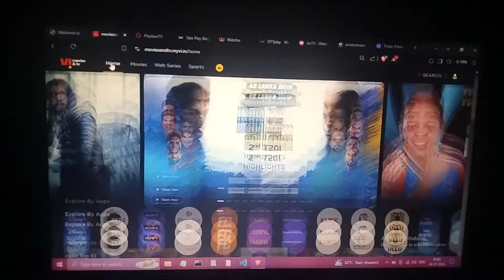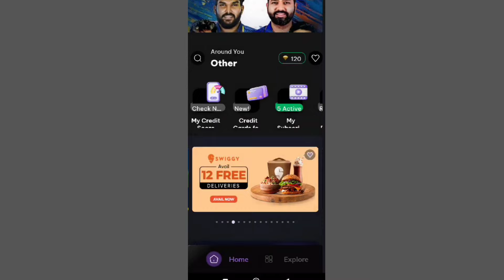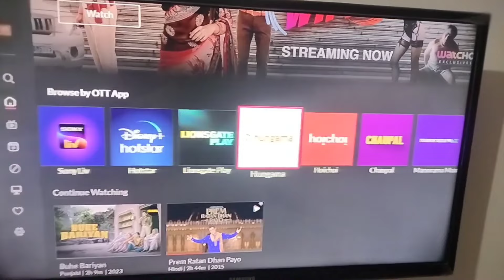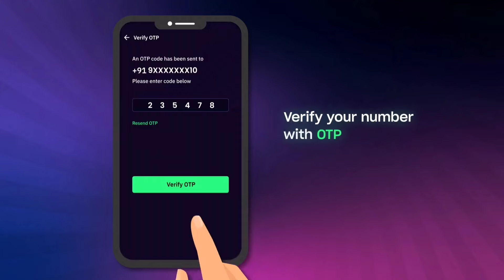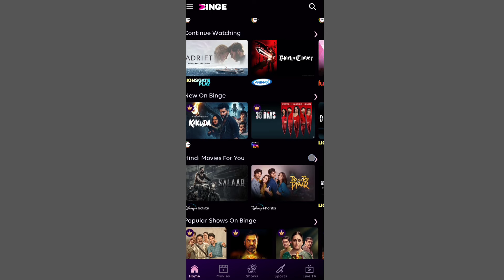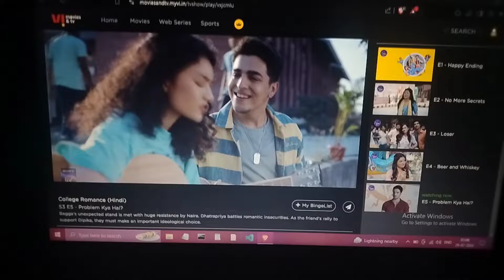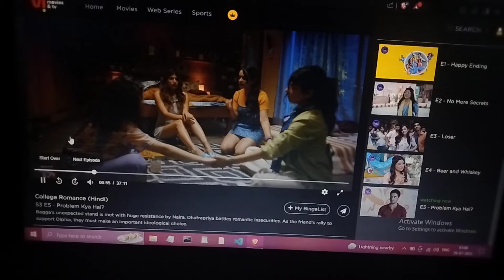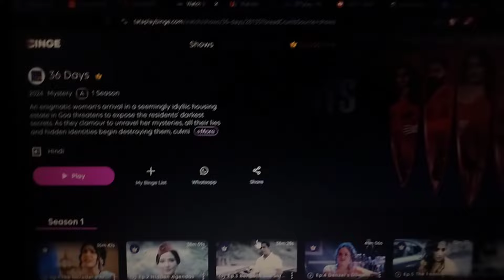OTTplay vs Watcho vs Tata Play Binge vs ViMTV vs Xstream Play vs JioTV vs Timesprime vs Playbox TV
Hi! I’m sharing with you an exclusive invite to Times Prime. Get instant discount of ₹500 & pay just ₹799 for an array of privileges like Sony LIV, Disney+ Hotstar, YouTube Premium, Google One and more.

Your journey to savings Begins! 🚀

Timestamps:

Introduction: (0:00)
Types Of Provider: (0:42)
Basis of Comparison: (1:28)
Timesprime: (1:45)
Watcho: (3:22)
OTTplay: (4:22)
Playbox TV: (5:30)
TATA Play Binge: (6:55)
Telecom Providers: (8:18)
Jio TV Premium: (8:58)
Airtel Xtream Play: (9:51)
Vi Movies & TV: (10:42)
Winner: (11:55)
Conclusion: (12:41)